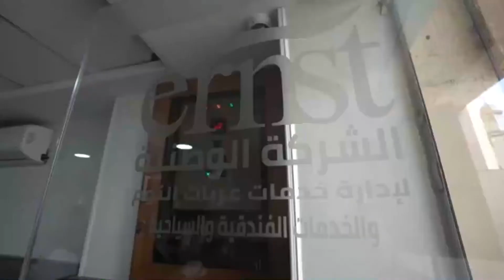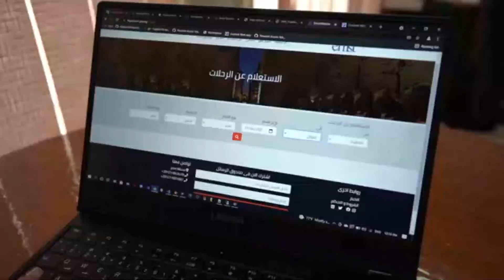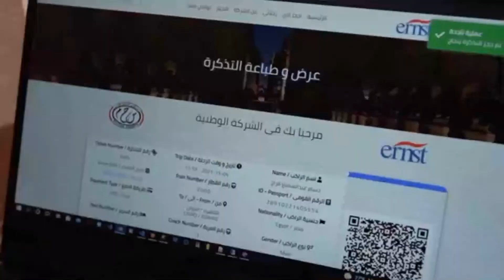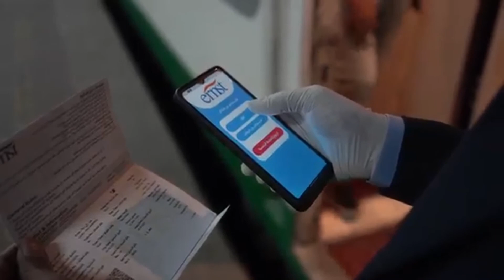تعرف على خطوات حجز تذاكر قطارات النوم إلكترونيا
تعرف على خطوات حجز تذاكر قطارات_النوم إلكترونيا حيث يمكن لأى راكب الدخول إلى الموقع الإلكترونى الهيئة السكة الحديد أو الشركة التابعة لها والتوجه نحو القسم الخاص بحجز قطارات النوم